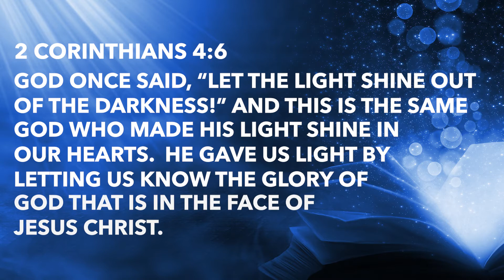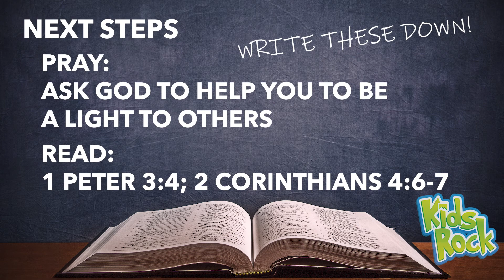KIDS ROCK | 21DAYS | DAY 5